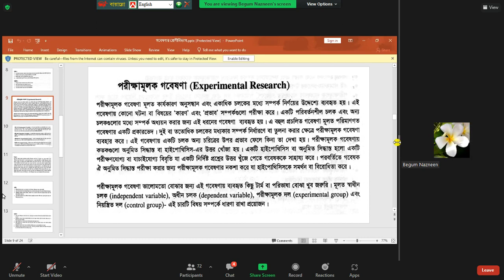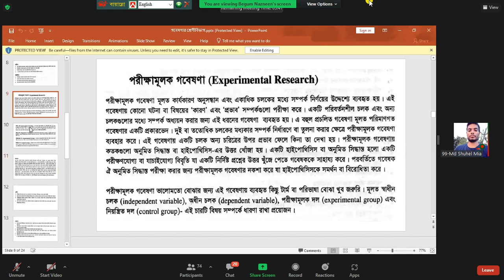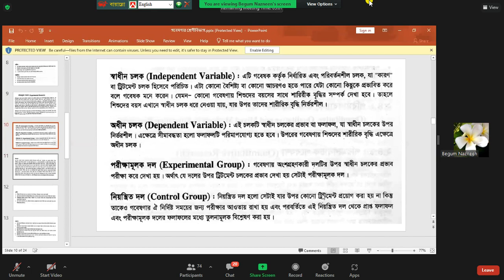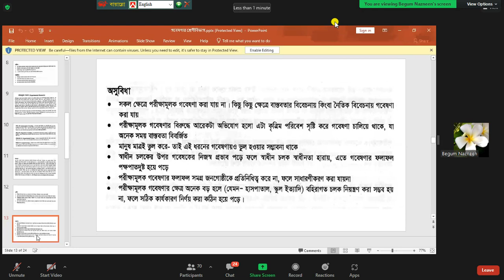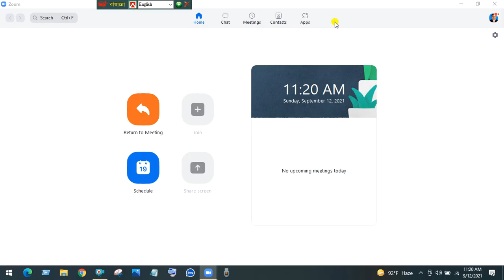Inclusive Education|একীভূত শিক্ষা| Research in Education | শিক্ষায় গবেষণা | B.Ed Course।2nd Semister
২য় সেমিস্টার ক্লাস
Inclusive Education|একীভূত শিক্ষা |B.Ed Course|Govt TTC|National University
Research in Education|শিক্ষায় গবেষণা |B.Ed Course|Govt TTC|National University
Teaching Islam and Moral Education | ইসলাম ও নৈতিক শিক্ষা শিক্ষণ |B.Ed Course|Govt TTC|National University
This videos for only B.Ed Student.
ভিডিও গুলো শিক্ষকদের দক্ষতা বাড়ানোর জন্য ধারণ করা হয়েছে। কোন ব্যবসায়িক উদ্দেশ্য হাসিল করার জন্য নয়।করোনাকালীন সময়ে শিক্ষার্থীদের অনুপস্থিতিতেই ক্লাসটি দেওয়া হলো ।  এখানে ICT ও  Pedagogy এর সমন্বয় দেখানো হয়েছে ।
সরকারি টিচার্স ট্রেনিং কলেজে প্রশিক্ষণ চলাকালীন সময়ে বন্ধুদের হেল্প করার জন্য রেকোর্ড করা হয়। বন্ধুদের পাশাপাশি সকলের জন্য এই ভিডিও গুলো
দক্ষতা বাড়াবে বলে আমি বিশ্বাস করি। একজন শিক্ষক মানুষ গড়ার কারিগর । তাই শিক্ষকের দক্ষতা অর্জনের কোন বিকল্প নাই। এই চ্যানেলের সমস্ত ভিডিও গুলো যদি আপনি ভাল ভাবে দেখেন ।তাহলে আপনি একজন দক্ষ শিক্ষক হয়ে যাবেন বলে আমরা মনে প্রানে বিশ্বাস
করছি। এছাড়াও শিক্ষকদের বিভিন্ন খবরও  এই চ্যানেলে থাকছে। তাই চ্যানেলটি সাবস্কাইব সাথেই থাকুন। ধন্যবাদ সবাইকে । ভাল থাকবেন।